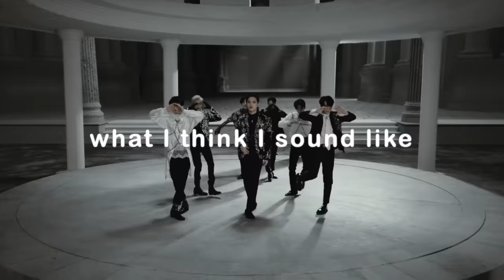POV: You are trying to hit a high note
JYP singing Jaebum (JB) from GOT7's high note in "not by the moon".

Credits: JYP's acoustic singing